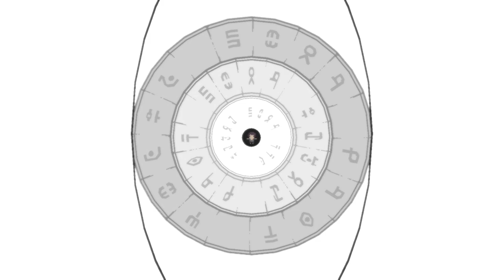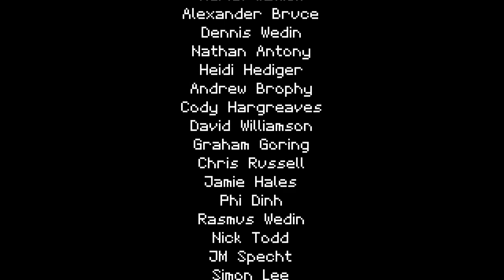TITAN SOULS | All Bosses and True Ending (with CUTSCENES) 🎮💪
Entre nuestro mundo y el más allá se encuentran las Almas de los Titanes, la fuente espiritual y la suma de todos los seres vivos. Ahora, dispersas entre las ruinas y custodiadas por los titanes ociosos encargados de su cuidado, un héroe solitario armado con una sola flecha está reuniendo una vez más fragmentos del Alma de los Titanes en una búsqueda de la verdad y el poder.

Añade este Videojuego a tu WishList y Apoya a los Desarrolladores

📽CAPÍTULOS📽
00:00 - INTRODUCCIÓN
00:13 - CORAZÓN DE LODO
02:08 - OJO CUBO
03:03 - CEREBRO CONGELADO
04:00 - GOL-LATH
04:34 - OBELLO
05:26 - VINETHESIS
06:57 - GOL-HEVEL
07:45 - TITAN DESCONOCIDO
09:08 - GOL-QAYIN
10:10 - MOL-QAYIN
10:44 - ROL-QAYIN
11:15 - STRATUS
12:24 - ONYXIA
13:25 - YETI
13:50 - CABALLERO ELHANAN
14:41 - AVARICIA
15:15 - GOL-SET
15:40 - ALMA
16:56 - VERDAD
17:58 - TRUE ENDING AND CREDITS